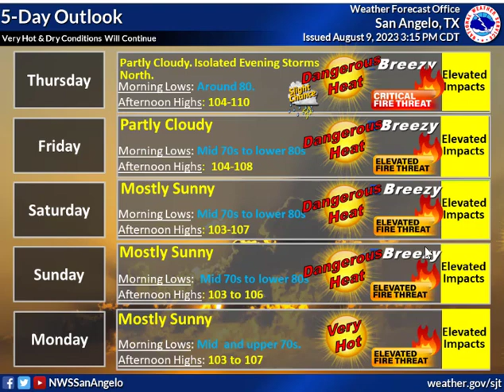Daily Weather Briefing - 08/09/23